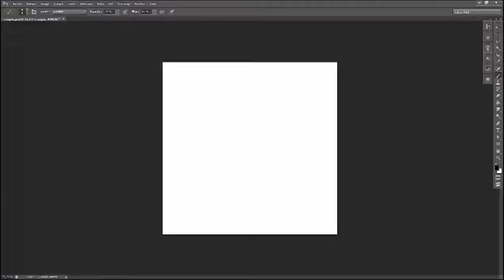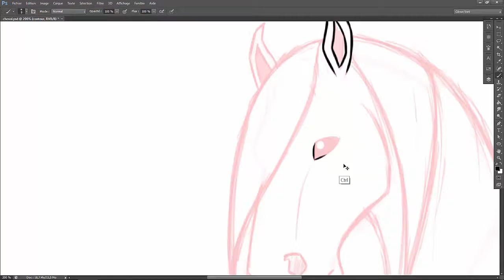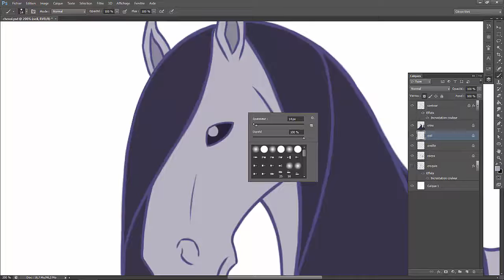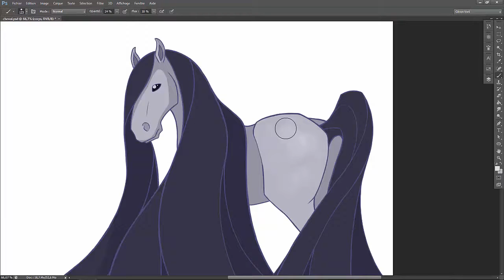Speed Painting #46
Un cheval, que c'est original...